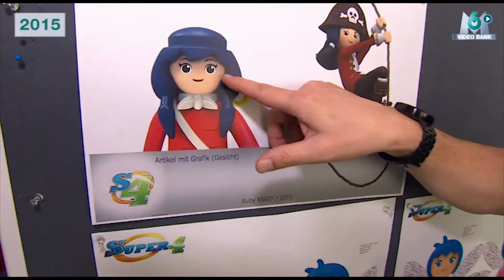Extrait archives M6 Video Bank // Reportage sur la fabrication Playmobil (12H45 - 2015)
À l'occasion de la sortie du film d'animation Playmobil, retour sur un JT dans le 12H45 de 2015 sur la marque Playmobil. Playmobils, en avant la révolution !

Toutes nos archives sont disponibles à la vente pour les professionnels de l'audiovisuel et des médias.